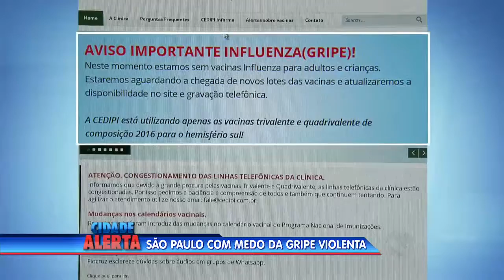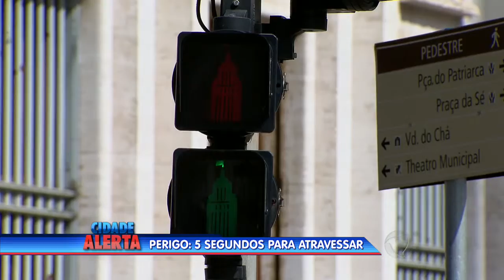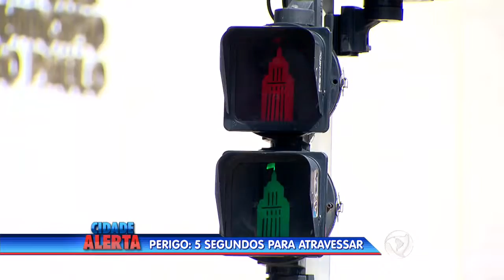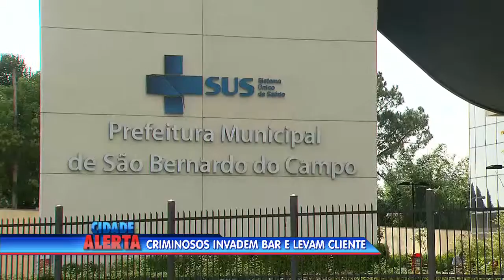São Paulo com medo da gripe violenta